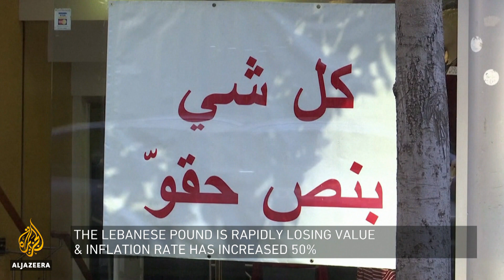How can the crisis in Lebanon be resolved? | Inside Story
Struggling to make ends meet and begging for food. Lebanese people have defied restrictions to contain covid-19, and resumed their protests.
Rallies started in October, but were interrupted by the lockdown. Violence escalated on Tuesday, banks were set on fire and security forces pelted with stones.
One demonstrator was killed and dozens were wounded in riots. Protesters vented their anger at the political elite that's long been in power.
People accuse their leaders of corruption and mismanagement.
Lebanon is suffering its worst economic crisis in decades.
Food prices are soaring and the lebanese pound is in free-fall.
The country's appealed for assistance from the International Monetary Fund.
As the country slips further into crisis, what can be done?
And what will be the fallout, both at home and for the region?

Guests
Patrick Mardini, President of the Lebanese Institute for Market studies
Ibrahim Mneimneh, civil society activist
Jamil Mouawad, lecturer in Politics at American University of Beirut